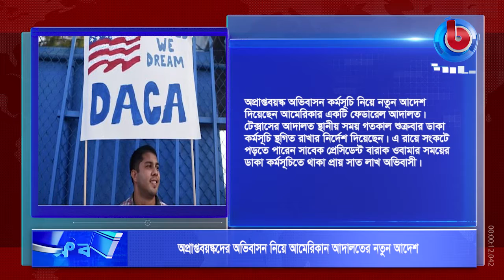News Flash | 17 July 2021 | Bangla Channel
🌟 বিস্তারিত:  News Flash | 17 July 2021 | Bangla Channel

🌟  যোগাযোগের ঠিকানা:
Bangla Channel